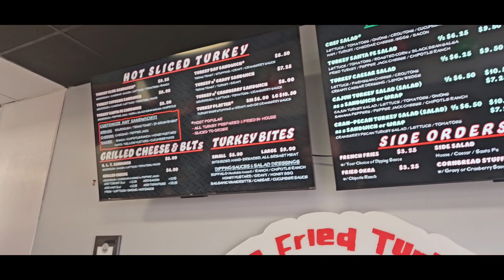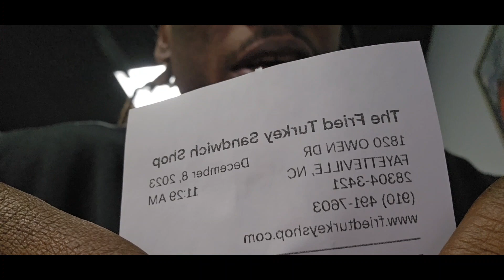The fried turkey sandwich shop